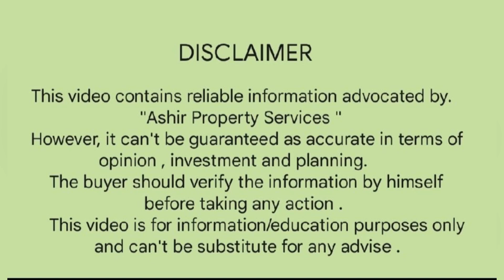A Block Al Rehman Garden Phase 7 Road Carpeted work started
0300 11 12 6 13
Location
3km from faizpur interchange main sharaqpur road LHR